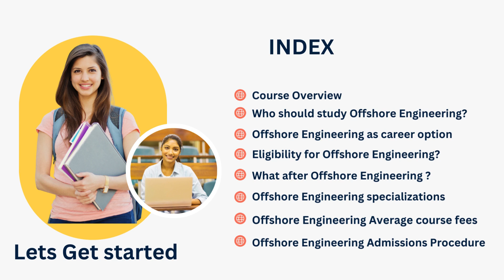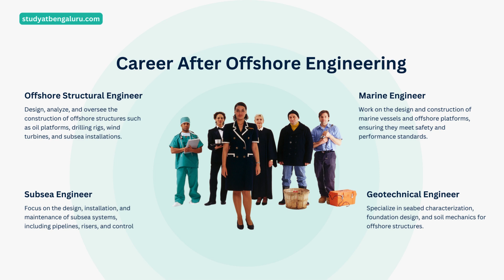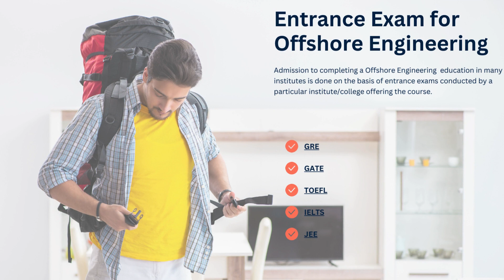Top Offshore Engineering Colleges In Bangaluru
🌊 Explore the Leading Offshore Engineering  Colleges in Bangalore! 🏝️

Are you fascinated by marine structures and offshore exploration? Dive into a career in offshore engineering with the top institutions in Bangalore! Known for their excellence in engineering education, Bangalore hosts premier colleges offering comprehensive courses in Offshore Engineering. 🚢⚓

Why Choose Bangalore for Offshore Engineering Courses?
🌟 Engineering Excellence: Bangalore's prestigious colleges boast world-class faculty and state-of-the-art facilities, providing a conducive environment for learning and research in offshore engineering.
🏙️ Industry Connections: With Bangalore's status as a tech and engineering hub, students benefit from strong industry ties, internships, and practical training opportunities in offshore engineering firms.
📚 Comprehensive Curriculum: These colleges offer holistic programs covering various aspects of offshore engineering, including structural analysis, marine technology, and offshore resource exploration.
🌍 Global Perspective: Bangalore's cosmopolitan culture and diverse student community foster a global outlook, preparing students for international careers in offshore engineering.

Top Offshore Engineering Course Colleges in Bangalore:
Indian Institute of Science (IISc):
🏛️ A leader in engineering education, IISc offers specialized courses in Offshore Engineering, blending theoretical knowledge with practical applications in marine structures and oil exploration.

National Institute of Technology Karnataka (NITK):
🌊 NITK's Offshore Engineering program emphasizes hands-on learning and industry collaboration, equipping students with the skills to design and manage offshore projects effectively.

Dayananda Sagar College of Engineering (DSCE):
🚢 DSCE's Offshore Engineering course focuses on emerging trends in the field, including renewable energy platforms and underwater robotics, preparing students for the future of offshore technology.

RV College of Engineering (RVCE):
🛠️ With a strong focus on research and innovation, RVCE offers a dynamic Offshore Engineering curriculum, empowering students to tackle complex challenges in offshore infrastructure development.

Bangalore Institute of Technology (BIT):
🏝️ BIT's Offshore Engineering program combines theoretical knowledge with practical training through industry internships and fieldwork, ensuring graduates are industry-ready professionals.

Set Sail for a Thrilling Career in Offshore Engineering!
Embark on an exciting journey in Offshore Engineering with Bangalore's top colleges. Join us in shaping the future of marine technology and exploration! 🌟🌊

Note: Rankings are based on academic reputation, industry partnerships, and alumni achievements. 🎓🚢